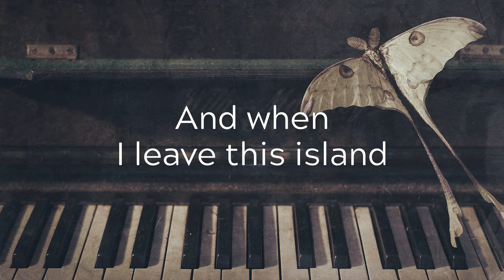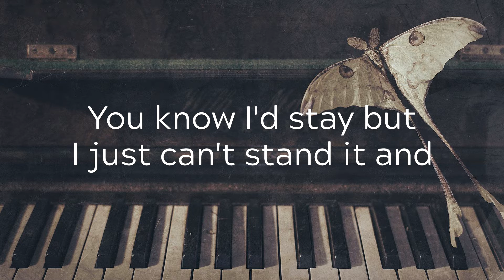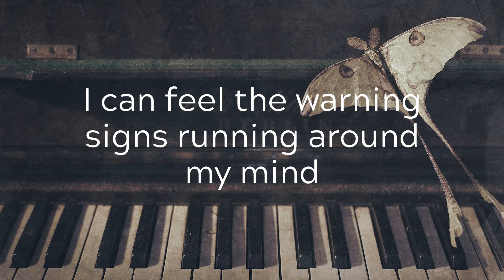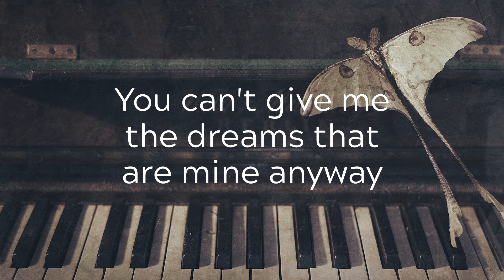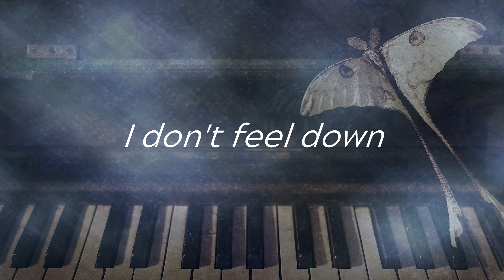Aurora - Half the World Away [Oasis Cover] (Lyrics)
Oasis Cover [Cover]
All My Demons Greeting Me As a Friend (2016)